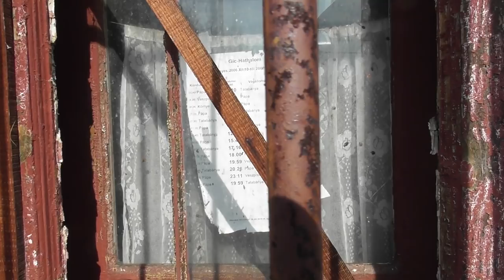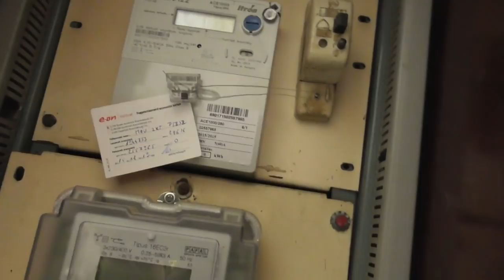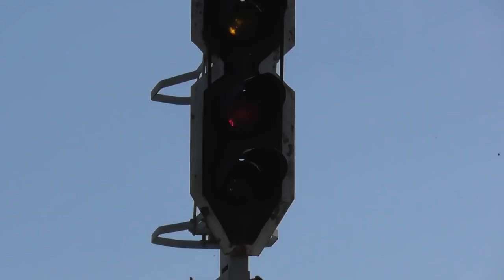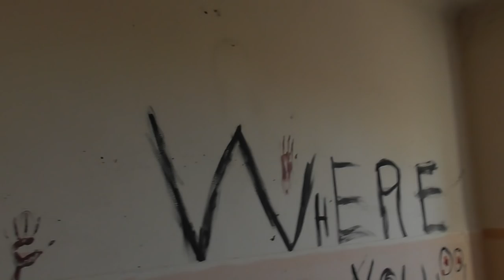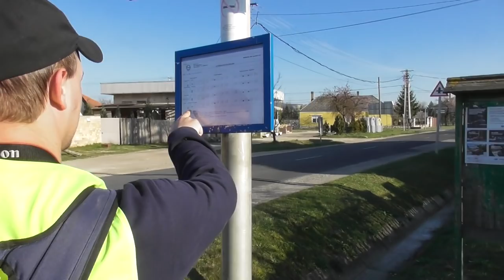2019 március Vonalbejárás 13-as vonal bejárása Veszprémvarsány-Ugod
A vonalbejárás utolsó szakasza, ezúttal végig értünk.